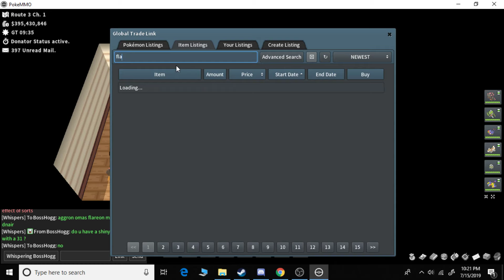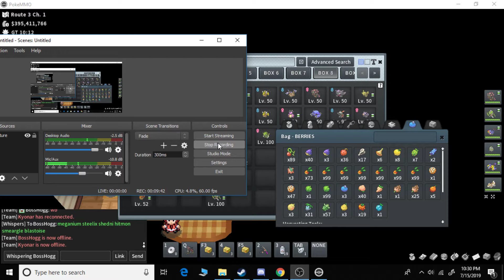PokeMMO NU Battle Linoone Sweep!